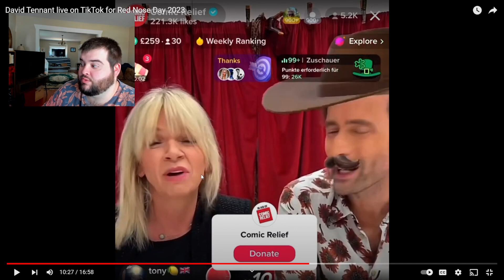David Tennant Red Nose Day Reaction and News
David Tennant and Doctor Who at Red Nose Day Reaction and news